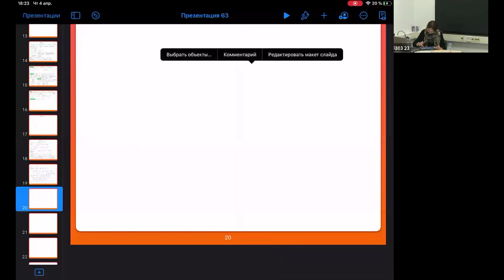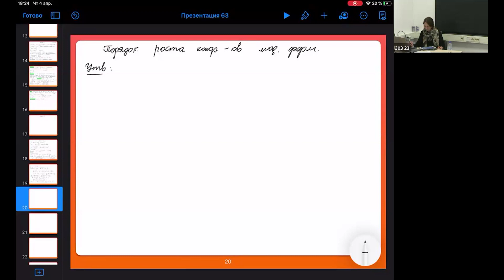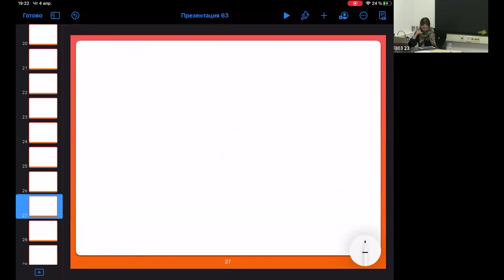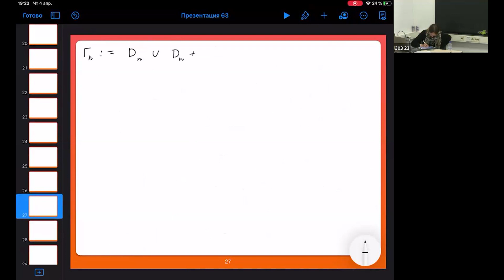Лекция 8. И.С. Резвякова. О плотнейшей упаковке шаров в размерности 8.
2024 г. НОЦ. Курс И.С. Резвяковой "О плотнейшей упаковке шаров в размерности 8".
4 апреля 2024 г. 18:00, г. Москва, МИАН, комн. 303 (ул. Губкина, 8)